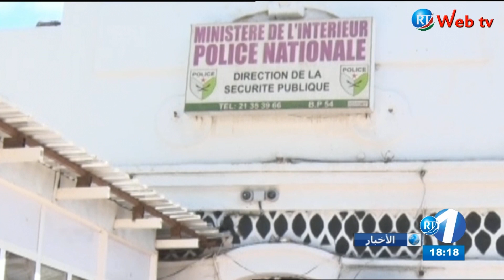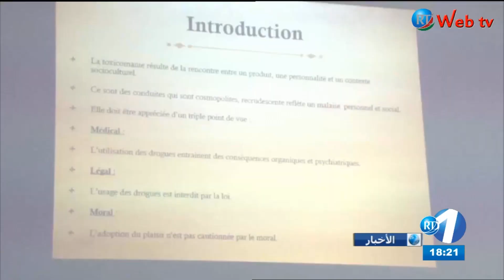RTD : Journal Arabe du 01/01/2020